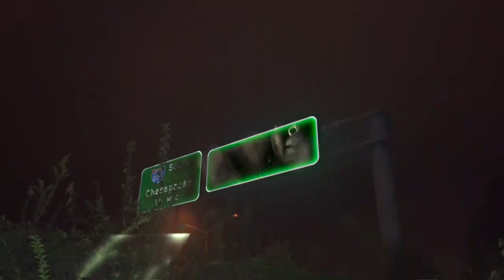YXNG 380 - THANK YOU LORD FUBU (OUTRO)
“FOREVER LIVING” OUT EVERYWHERE